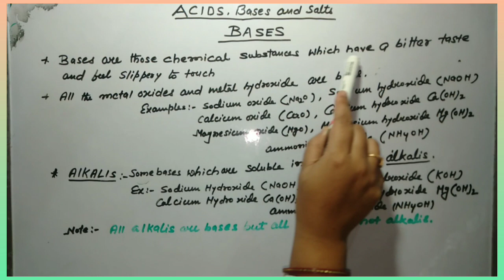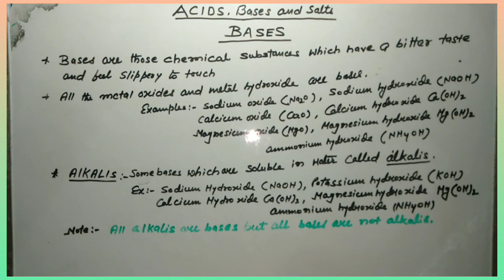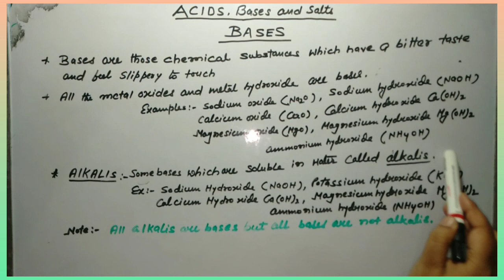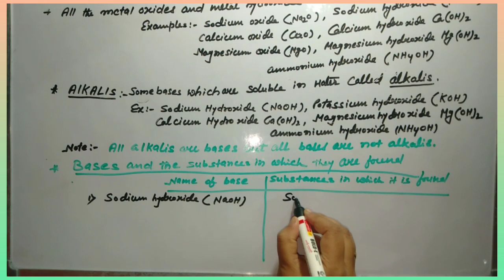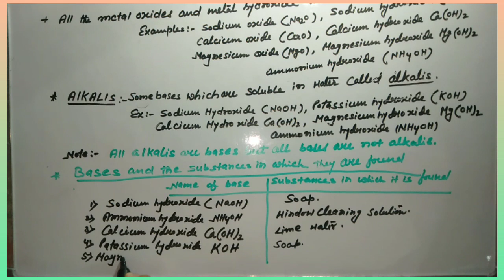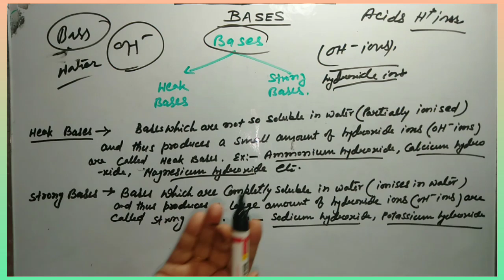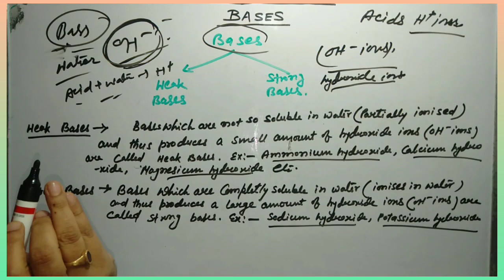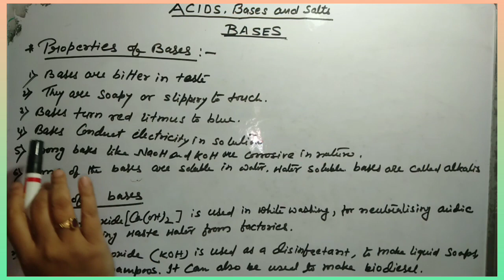NCRT/CBSE/TOPIC#BASES#CHAPTER ACIDS,BASES AND SALTS#विषय क्षार / अम्ल, क्षार और लवण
AZIDO ACADEMY#